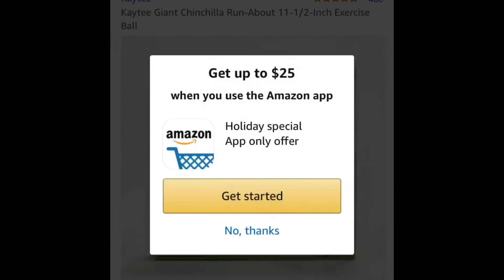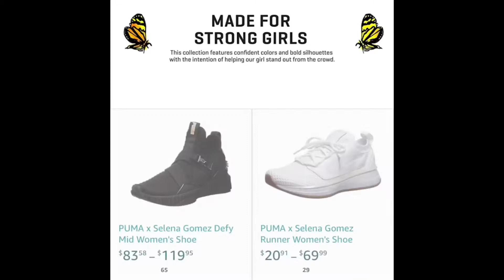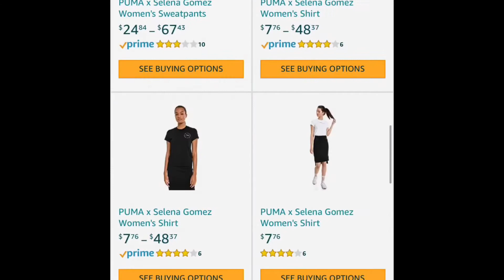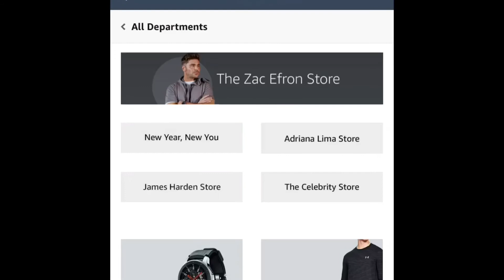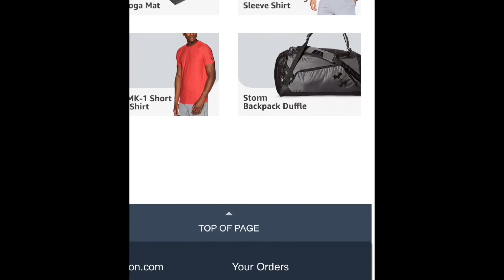The Weird Side Of Amazon